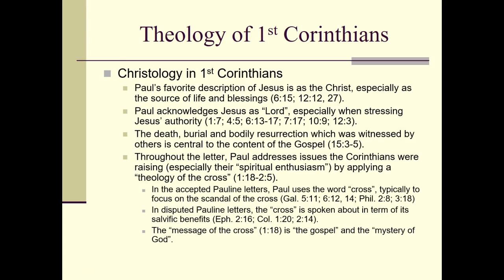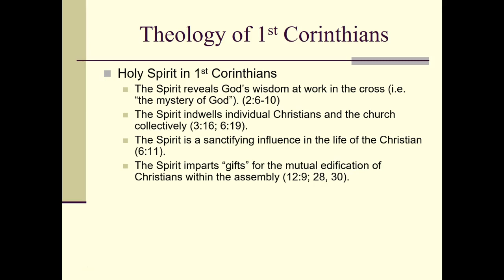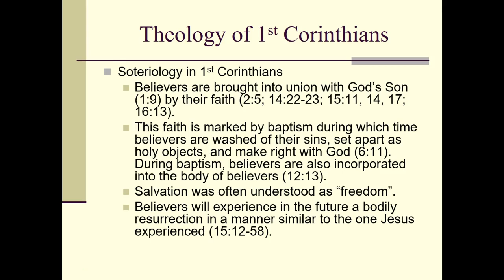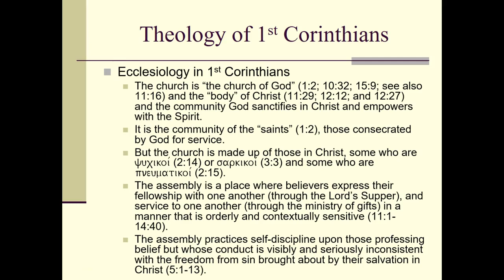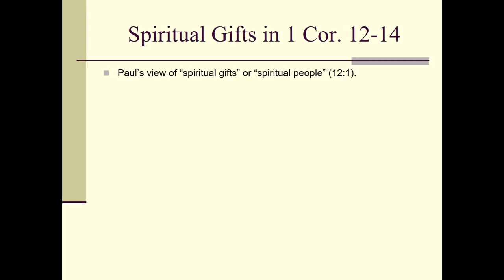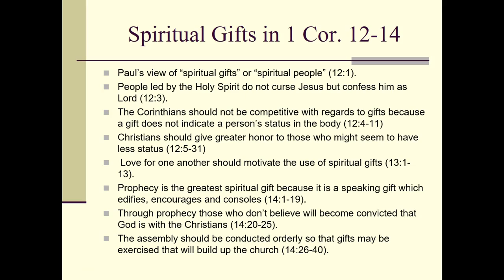Theology in 1st Corinthians